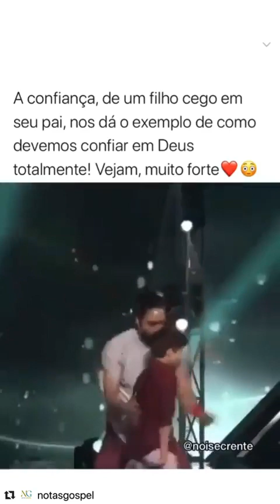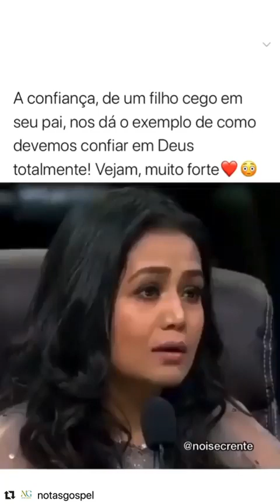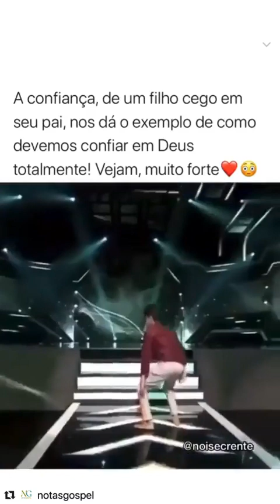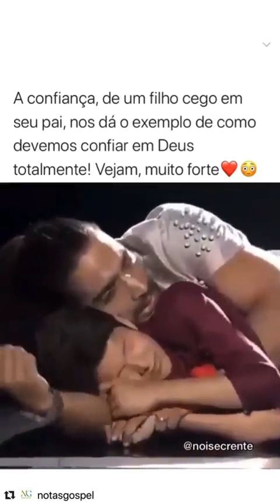Será que nossa confiança está em Deus ? Veja esse vídeo .